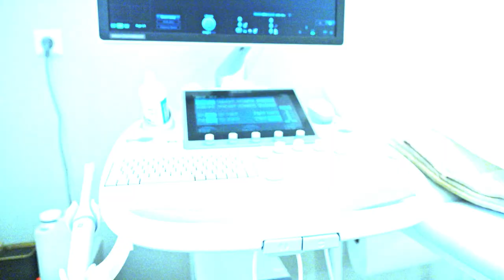Selma Omari krijgt haar laatste echo: ‘Ik was een beetje bang.’ | Selma; Op mijn manier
Selma Omari gaat vol spanning naar één van de laatste echo’s van haar zwangerschap. Een zwangerschap die ze maanden geheim heeft kunnen houden voor de wereld. In de zesdelige documentaire ‘Selma; Op mijn Manier’ volgen we Selma tijdens deze bijzondere tijd. Voor welke keuzes komt ze te staan en hoe vliegt ze alleenstaand moederschap aan?

‘Selma; Op Mijn Manier’ is vanaf dinsdag 17 oktober elke week te zien op NPO Start